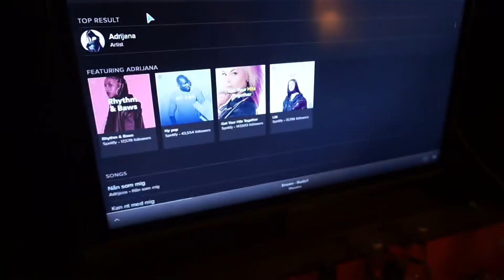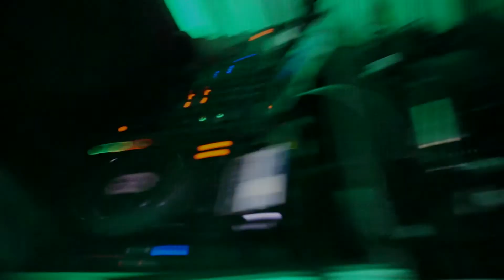Melodifestivalen 2017 - Adrijana - Bakom scenen del 2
Melodifestivalen 2017 med Adrijana! Här kan ni se lite av vad som hände bakom scenen på Mello!

Filmat av Anthony Tajaddod (@kinganthy)

♡BlueBallsFamily best family in the world ♡